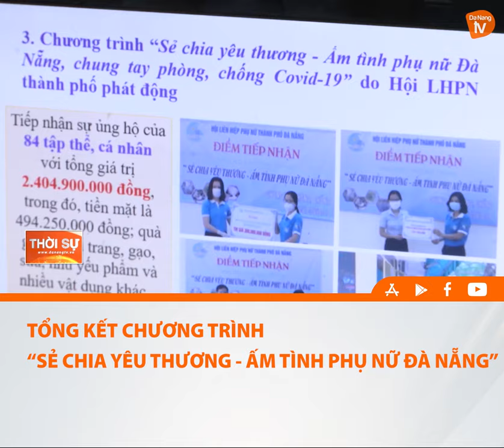TỔNG KẾT CHƯƠNG TRÌNH “SẺ CHIA YÊU THƯƠNG - ẤM TÌNH PHỤ NỮ ĐÀ NẴNG”